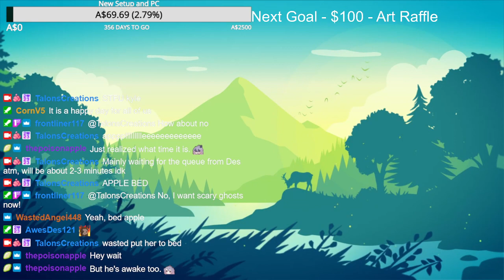Phasmophobia with @desolateeclipse ! Lets hope I don't accidentally kill them! [Phasmophobia]